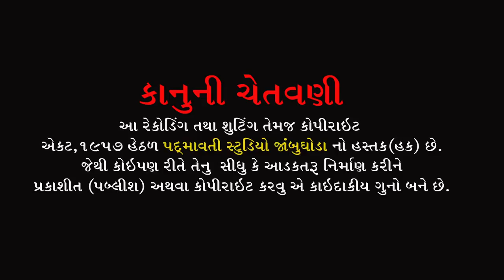સાહિત્ય સાથે હાસ્ય || રાકેશ મકવાણા | Rakesh Makavana | Nakadangdham Mahelol | 2022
સાહિત્ય કાર :- રાકેશ મકવાણા
રીધમ :- અનીલ માળી ગ્રુપ આનંદ
સાઉન્ડ:- સુરભી સાઉંન્ડ વડોદરા